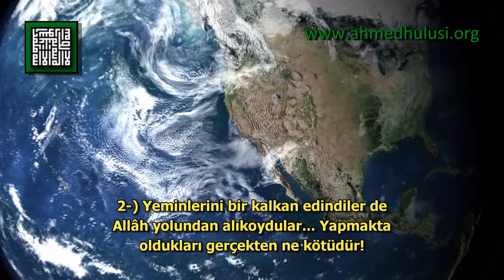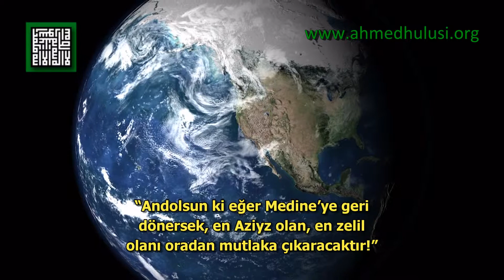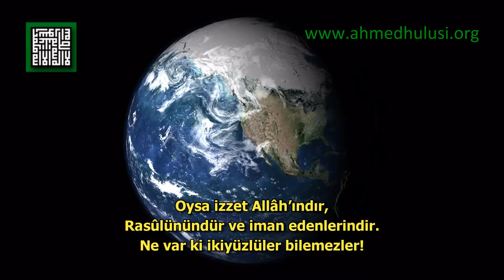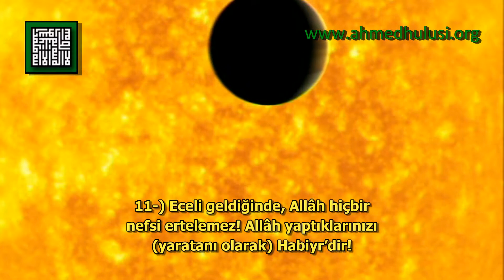63 - Münafikun Sûresi - Kur'ân-ı Kerîm Çözümü - Ahmed Hulusi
BismillahirRahmanirRahıym

1-) İkiyüzlüler (münafıklar) sana geldiklerinde dediler ki: "Senin muhakkak Rasûlullâh olduğuna şehâdet ederiz!" Allâh biliyor ki kesinlikle sen, O'nun Rasûlüsün! Allâh şahittir ki muhakkak ki ikiyüzlüler yalancılardır.

2-) Yeminlerini bir kalkan edindiler de Allâh yolundan alıkoydular... Yapmakta oldukları gerçekten ne kötüdür!

3-) Bunun sebebi şudur: İman ettiler, sonra küfür ettiler (iman ettik dedikleri gerçeği inkâr ettiler)... Bu yüzden kalpleri (anlayışları) kilitlendi! Bu yüzden, (inkârları kilitlenmeyi oluşturduğu için) onlar (Risâlet işlevini) kavrayamazlar!

4-) Onları gördüğünde bedenleri (görünüşleri) hoşuna gider... Konuşurlarsa, sözlerini dinlersin... Onlar (birbirine) dayandırılmış keresteler (şuursuz bedenler) gibidirler! Her yüksek sesli seslenişi kendi aleyhlerine sanırlar! Onlar düşmandır, onlardan korun! Allâh onları öldürsün (anlasınlar hakikat neymiş)! Nasıl da (hakikatlerinden) döndürülüyorlar!

5-) Onlara: "Gelin, Rasûlullâh sizin için mağfiret dilesin" denildiği vakit, başlarını çevirdiler; sen onların kendini beğenmiş benlik sahipleri olarak yüz çevirdiklerini görürsün.

6-) Onlar için mağfiret dilemen yahut dilememen onlara birdir! Allâh onları asla mağfiret etmez! Muhakkak ki Allâh inancı bozuklar topluluğunu hakikate erdirmez!

7-) Onlar: "Rasûlullâh'ın yanında olanlara bağışta bulunmayın, böylece dağılıp gitsinler" diyen kimselerdir! Semâların ve arzın hazineleri Allâh içindir! Fakat ikiyüzlüler anlayıp kavrayamazlar.

8-) (O ikiyüzlü) dedi ki: "Andolsun ki eğer Medine'ye geri dönersek, en Aziyz olan, en zelil olanı oradan mutlaka çıkaracaktır!" Oysa izzet Allâh'ındır, Rasûlünündür ve iman edenlerindir. Ne var ki ikiyüzlüler bilemezler!

9-) Ey iman edenler... Mallarınız da evladınız da sizi Allâh'ın zikrinden (Hakikatinizi hatırlamaktan) meşgul edip (gereğini yaşamaktan) alıkoymasın! Kimler bunu yaparsa, işte onlar hüsrana uğrayanların ta kendileridir!

10-) Sizden birine ölüm gelip çattığında (hakikati gördüğünüzde): "Rabbim beni yakın bir sona kadar erteleseydin de mallarımı bağışlasaydım ve imanın gereğini uygulayanlardan olsaydım" demesinden önce; size verdiğimiz yaşam gıdalarından bağışlayın!

11-) Eceli geldiğinde, Allâh hiçbir nefsi ertelemez! Allâh yaptıklarınızı (yaratanı olarak) Habiyr'dir!